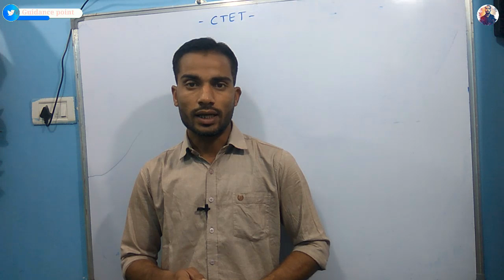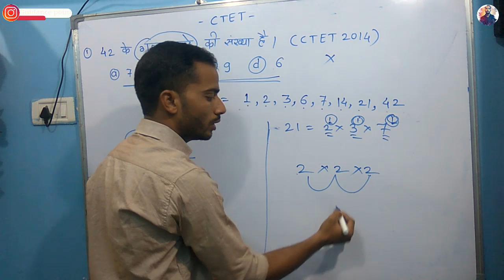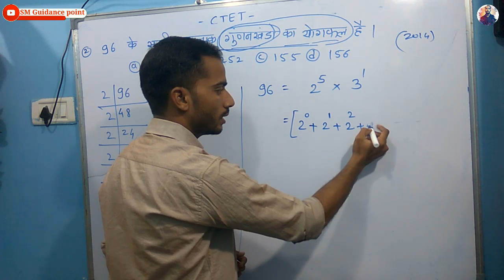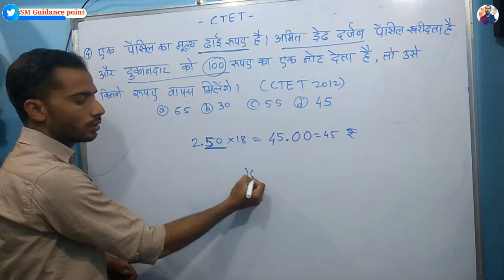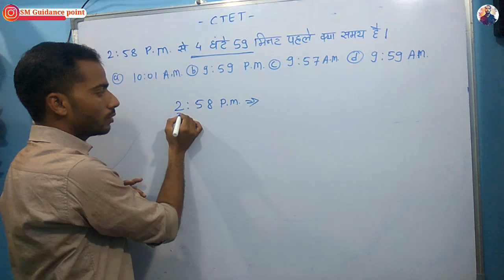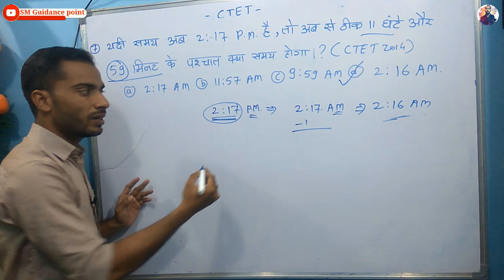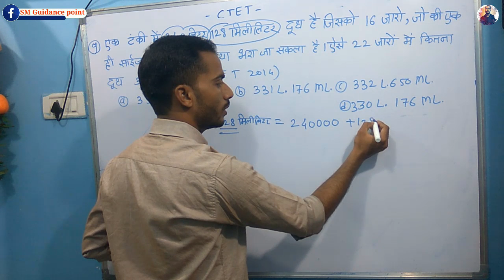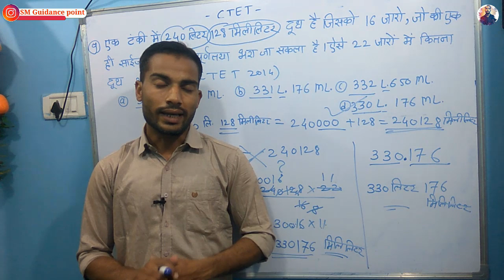CTET मधे सर्वांत कठीन समजल्या जाणा-या गणितांच्या ट्रिक्स | उत्तर काढा फक्त 5 सेकंदात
Video topics:

CTET
CTET Question paper
CTET math
CTET 2020
CTET 5 july 2020
CTET repeated questions
CTET preparations in marathi
CTET in marathi
Math tricks
Police bharti
Talathi pariksha
lipik pariksha
zilla bharti
Mahaportal pariksha paper
Mahaportal
Mpsc
Psi
Sti